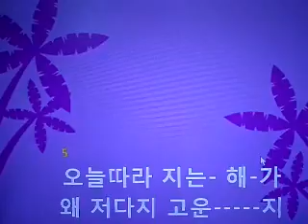평양 아줌마 - 신박사 2018.1.17. 신박사 제작.